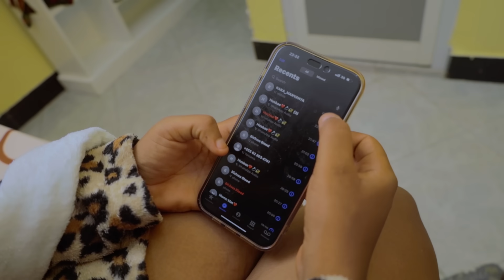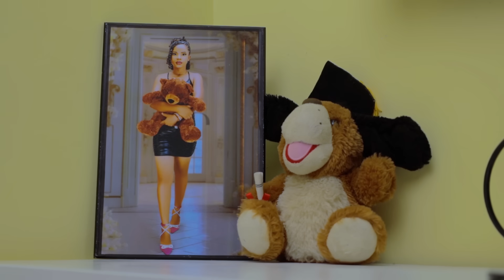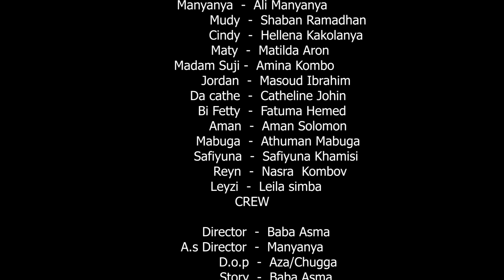DUNIA (Ep 19)